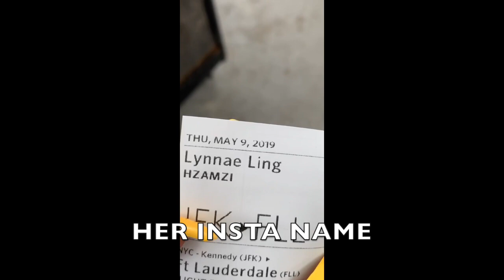ROLLING LOUD POINTERS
Ling and I discuss how to prepare for rolling loud and what to expect